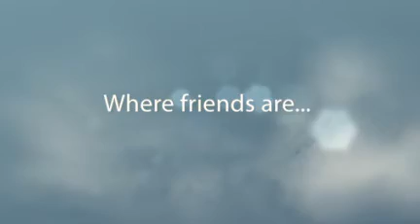Home Where I Truly Belong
The place where I truly belong, loved by the family... Where friends are... And Memories Remains..